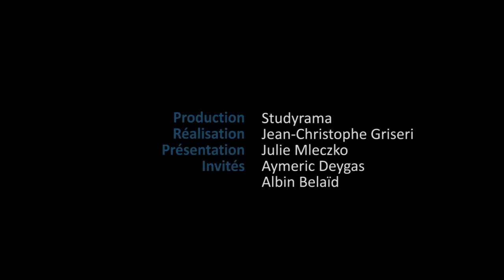Faire une prépa médecine : indispensable aujourd'hui ?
StudyramaTV. Cadre et méthode de travail, préparation au concours... voici les principaux avantages que lui ont apporté la prépa médecine, évoqués par notre invité, étudiant en 4e année de médecine. Alors peut-on réussir sans prépa médecine aujourd'hui ? Si oui, comment et si non, pourquoi ? Des éléments de réponse fournis par Alain Bélaïd, notre second invité, directeur d'une prépa médecine.